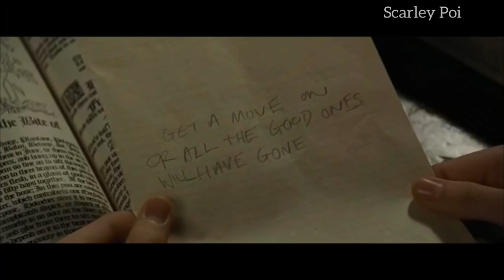EVERY (BASICALLY EVERY) WEASLEY TWIN SCENE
after hours of collecting the footage and editing the clips, all the work put in has definitely paid off. i think so anyway. please enjoy this video and leave your thoughts.